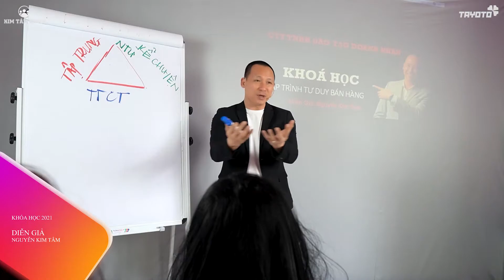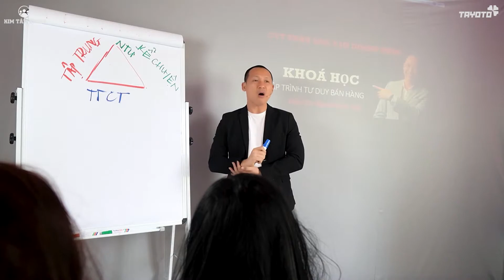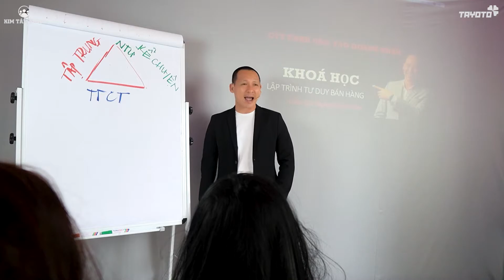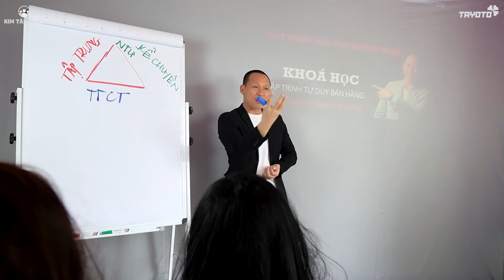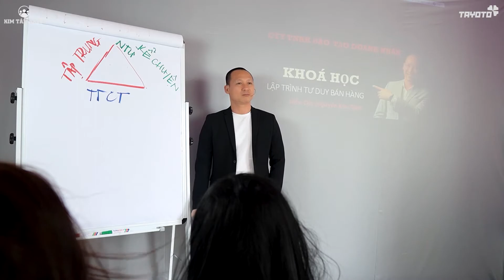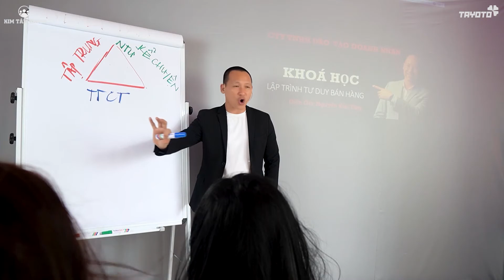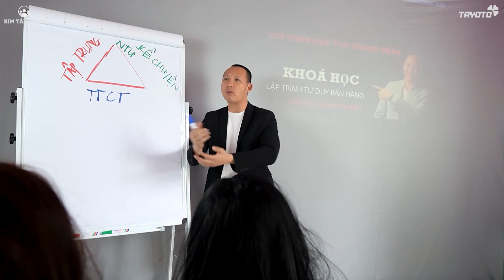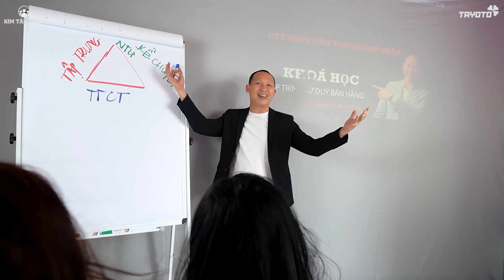Hãy Xem Ngay!!! Bí Quyết Hạnh Phúc Khi Chị Em Phụ Nữ Phát Hiện Chồng Ngoại Tình - Nguyễn Kim Tâm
HÃY XEM NGAY!!!  BÍ QUYẾT HẠNH PHÚC KHI CHỊ EM PHỤ NỮ PHÁT HIỆN CHỒNG NGOẠI TÌNH

Bí quyết hạnh phúc gia đình là gì ? Mỗi người có những định nghĩa khác nhau về hạnh phúc. Không nói ai đúng ai sai, bởi lẽ cuộc sống có vô vàn màu sắc, ở những góc nhìn khác nhau sẽ có những màu sắc khác nhau. Quan điểm sống của mỗi người cũng vậy, chúng ta sinh ra ở trong môi trường khác biệt nên cách nhìn của chúng ta về gia đình và hạnh phúc đương nhiên sẽ không giống nhau.
Nhưng hãy nhớ rằng hạnh phúc là do chính chúng ta tạo ra, đừng đặt cảm xúc của mình lên người khác. Đừng biến mình trở thành kẻ ăn mày cảm xúc đáng thương của cuộc đời này.

Bí quyết giữ hạnh phúc trong mối quan hệ hôn nhân, vợ chồng có hạnh phúc, hoà thuận được hay không, trước hết là ở bạn. Chúng ta có tốt, có nâng niu và tôn trọng cảm xúc của mình thì mới thu hút được những điều tích cực từ người khác. Tự mang những quan điểm do mình tạo ra rồi áp đặt lên đối phương không khác gì vũ khí huỷ diệt mối quan hệ gia đình.

Bí quyết để mỗi người chúng ta có thể sống hạnh phúc đó chính là chúng ta cần phải hiểu rằng gia đình là nơi để ta trao yêu thương chứ không phải là nơi để đòi hỏi. Hãy nhớ mỗi thành viên trong ngôi nhà của bạn họ đã nỗ lực làm hết sức trong phạm vi và khả năng nguồn lực cho phép rồi. Đó cũng chính là bí quyết hạnh phúc gia đình mà tôi muốn trao tặng bạn ngày hôm nay.

00:00-00:15 Intro
00:16-08:47 Đánh vào nỗi đau
08:48-10:46 Sử dụng chiến lược về sự tập trung giúp chồng tỉnh ngộ
10:47:12:20 Luôn có sự tập trung, trạng thái cơ thể, bộ ngôn từ chuẩn mực trong cuộc sống vợ chồng

Kết Nối Với Nguyễn Kim Tâm
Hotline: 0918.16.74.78